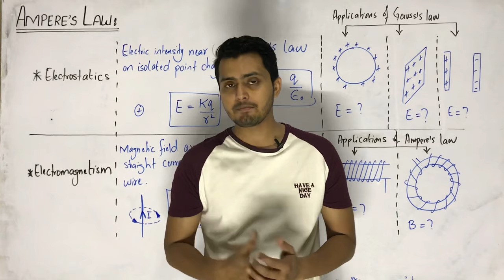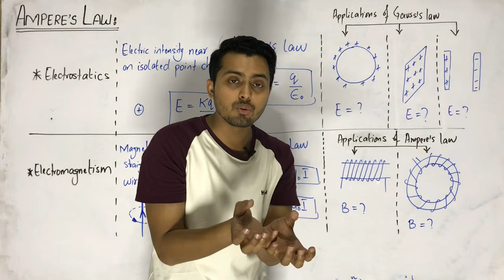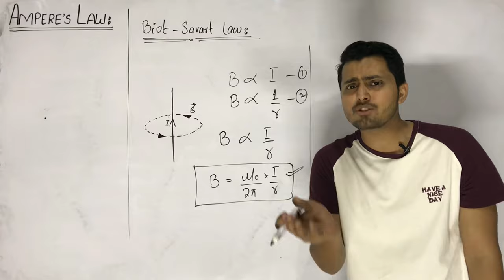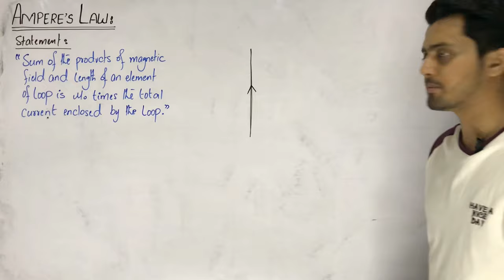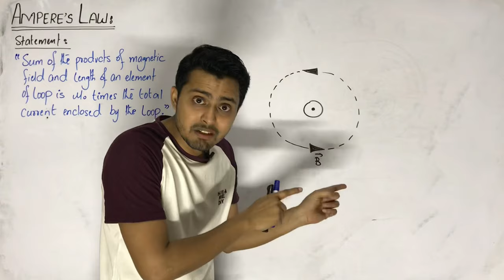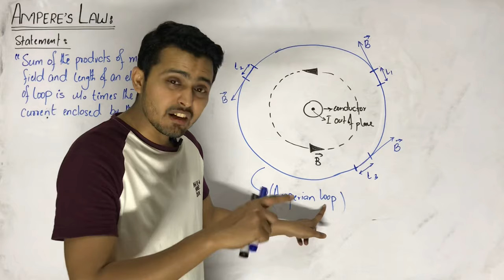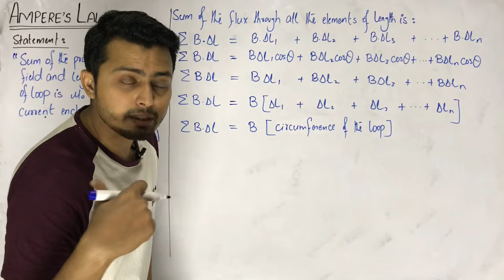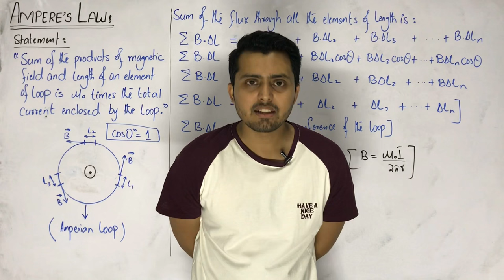Ampere’s law || Biot Savart Law || permeability and permittivity of free space || Electromagnetism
Role of Ampere’s law in electromagnetism.
Analogous to Gauss’s law.
Biot and Savart Law.
Difference between permeability of free space and permittivity of free space.